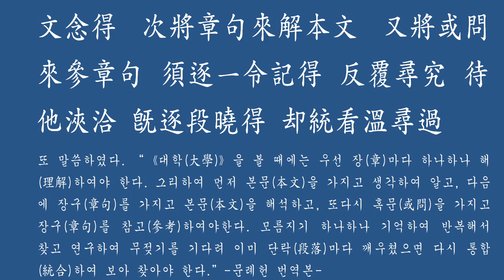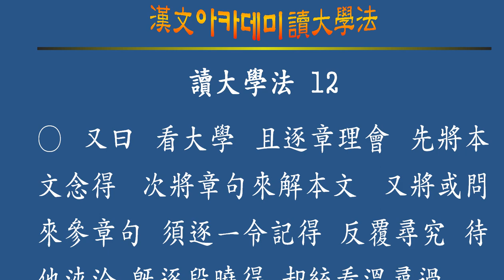讀大學法(독대학법) 12 강 : 대학(大學)》을 볼 때에는 우선 장(章)마다 하나하나 해(理解)하여야 한다.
또 말씀하였다. “《대학(大學)》을 볼 때에는 우선 장(章)마다 하나하나 해(理解)하여야 한다. 그리하여 먼저 본문(本文)을 가지고 생각하여 알고, 다음에 장구(章句)를 가지고 본문(本文)을 해석하고, 또다시 혹문(或問)을 가지고 장구(章句)를 참고(參考)하여야한다. 모름지기 하나하나 기억하여 반복해서 찾고 연구하여 무젖기를 기다려 이미 단락(段落)마다 깨우쳤으면 다시 통합(統合)하여 보아 찾아야 한다.”-문례헌 번역본-